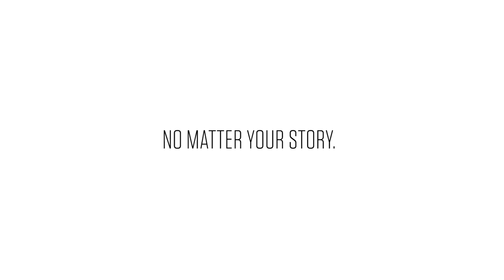Your High School Class Ring Journey | Herff Jones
Getting a high school class ring? You’ll want to make sure your ring has your school’s official mascot. Not something “kind of” like it. Herff Jones class rings ensure you’ll get your official school mascot. So if you’re a “Bear” make sure it’s your school’s bear, not a generic one that you’ll get at a jewelry shop or superstore retailer. Be official. Go with HJ. Customize your high school class ring to show off your achievements and journey